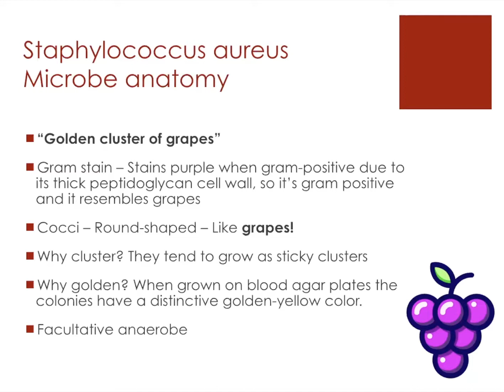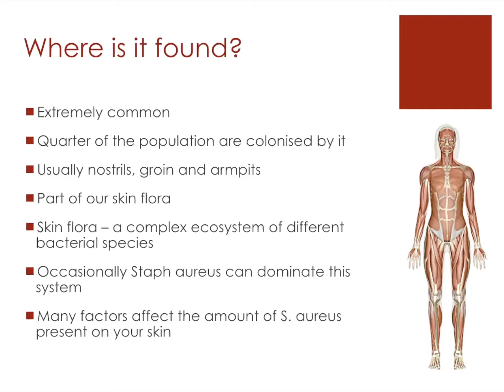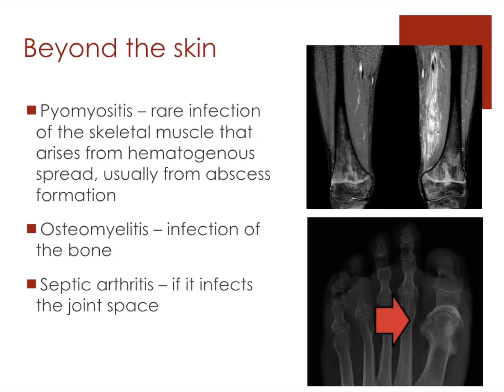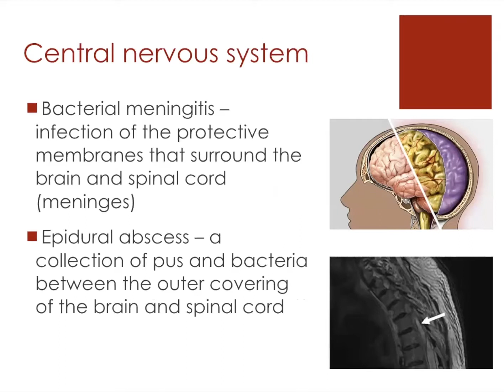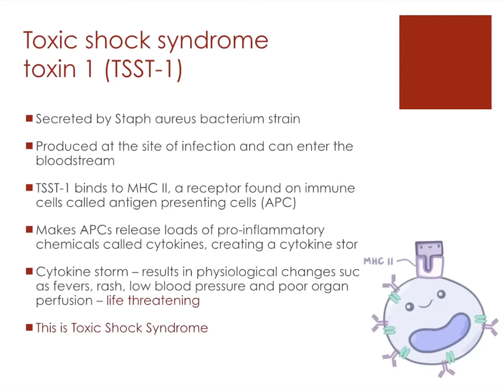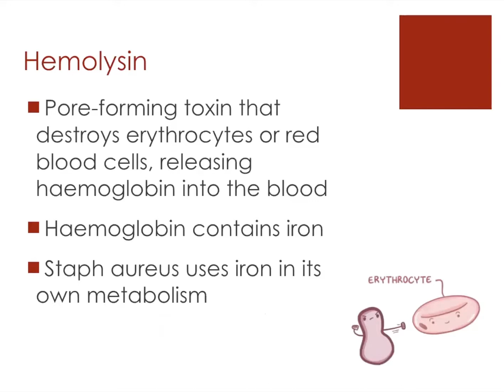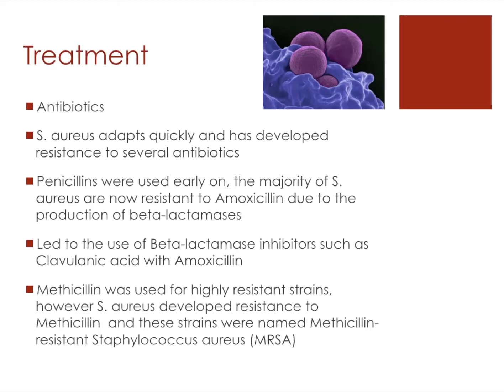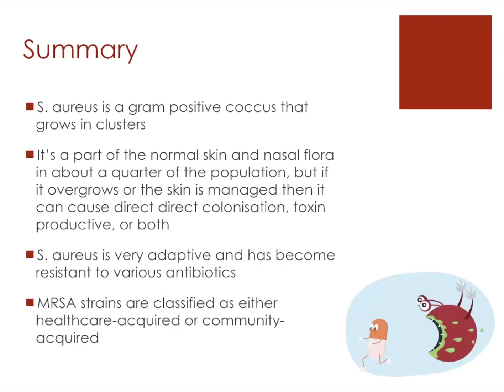Staphylococcus Aureus | MicroPharm